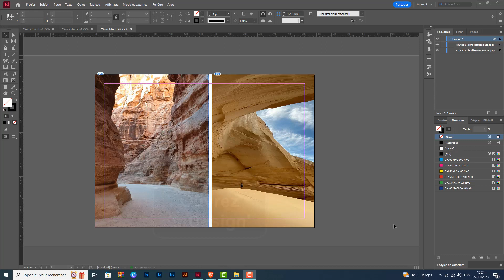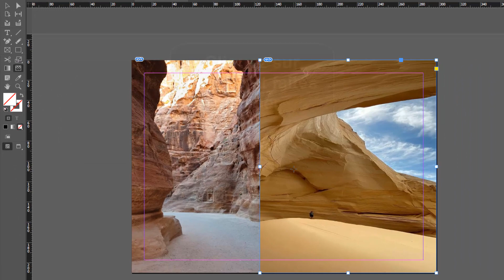Comment faire un dégradé transparent InDesign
Comment faire un dégradé transparent avec InDesign
Vous avez besoin d'un dégradé transparent dans votre document adobe InDesign? dans cette vidéo, nous vous montrerons comment créer un dégradé transparent rapide et facilement, afin que vous puissiez réaliser le design que vous désirez. Alors comment créer un dégradé sur InDesign ?

La méthode que je vais vous expliquez aujourd'hui vous permettra de comprendre comment faire un dégradé sur InDesign facilement

Comment créer un dégradé InDesign
Créer un dégradé transparent sur InDesign est une tâche simple qui peut être complétée en quelques étapes. pour commencer, ouvrez InDesign et cliquez sur l'image à laquelle vous souhaitez ajouter un dégradé. ensuite, cliquez sur le point et faites-le glisser jusqu'à l'autre image. ensuite, allez sur l'outil contour dégradé progressif et cliquez sur l'image. enfin, faites glisser le point pour créer le dégradé transparent. en quelques secondes, votre image aura un look professionnel et moderne, sans aucun effort supplémentaire.
Comment faire un dégradé transparent sur InDesign
Voici comment faire dégradé InDesign étape par étape
1- Ouvrez 'InDesign'
2- Cliquez sur l'image
3- Cliquez sur le point et faites glisser un peu vers l'autre image
4- Allez sur l'outil contour dégradé progressif
5- Cliquez sur l'image et faites glisser
Voilà donc comment faire un dégradé transparent InDesign

J'espère sincèrement que ce tutoriel a été extrêmement bénéfique pour vous et que vous avez pu acquérir de nouvelles connaissances grâce à lui.comment faire un dégradé InDesign. Vous m'aiderez à faire plus de tutoriels !

Si vous avez des interrogations ou des requêtes concernant le sujet 'comment faire un dégradé transparent dans InDesign', n'hésitez pas à les poser. Je suis là pour vous aider et vous apporter des réponses.

En partageant cette vidéo avec votre famille et vos amis, vous pouvez non seulement renforcer le soutien à notre chaîne, mais également leur permettre d'apprendre comment faire un dégradé de forme sur InDesign et de bénéficier de son contenu.

Tutoriel : comment faire un dégradé transparent InDesign

Rubrique : dégradé transparent InDesign

Sujets similaires :